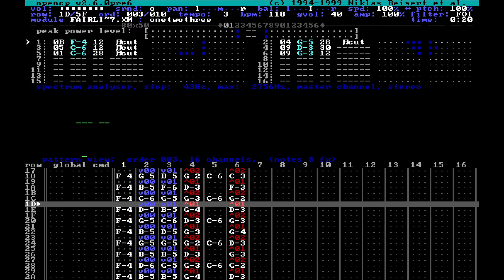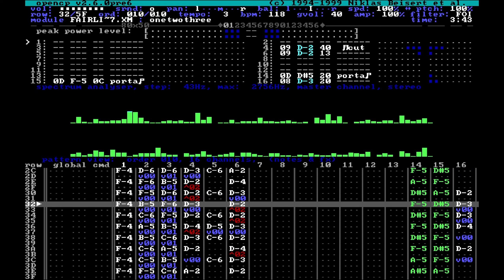Loonie - Onetwothree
Onetwothree by Loonie

Played and recorded in Open Cubic player and Dosbox